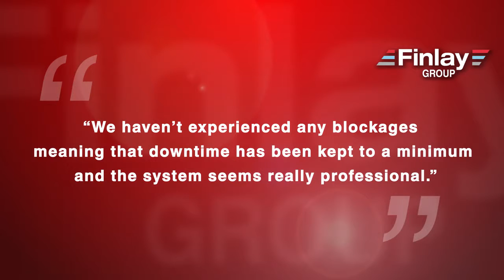Finlay Group - Tudor Griffiths Group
New Terex Finlay 883+ Spaleck Increases Performance at Tudor Griffiths Group

A new Terex Finlay 883+ Spaleck is powering through material at Tudor Griffiths Group as the company reports a surge in recycling rates at its headquarters in Shropshire.

Tudor Griffiths Group has made the investment in the plant, supplied by Finlay Central, to ensure it continues to measure up to high environmental performance targets.

Almost 90 per cent of incoming waste to the company’s Wood Lane site is now recycled.

Tudor Griffiths Group was established in 1874 and has over 30 years’ experience in the waste and recycling business.

Located within 200 acres on the edge of Ellesmere, near to the Welsh border, Wood Lane has been an important quarry site since the beginning of the 20th century.

Today, as well as continuing to operate as a high-quality sand and gravel pit, it is the headquarters of Tudor Griffiths Group, who are leading suppliers of construction materials, building supplies, ready-mixed concrete, waste management and recycling.

Also located on the site is a material recycling facility, a landfill and a concrete mixing plant.

At Wood Lane, the inert material brought to the site is fed by excavators in to the Terex Finlay 883+ Spaleck.

The fines produced are used for landfill restoration, while the middle grade, at sizes 75mm to 20mm, go through a density separator and picking station to be sold as clean aggregates. The plus 70mm oversize is put through a crusher.

John Pugh, Waste Manager at Wood Lane, said: “The Terex Finlay 883+ Spaleck is producing saleable construction aggregates with a far cleaner mid-size product.

“We haven’t experienced any blockages meaning that downtime has been kept to a minimum and the system seems really professional.

“The main benefits are the steel feeder, which takes the brunt of the heavy material and the double deck Flip-Flow screenbox. In the past we’ve not found this easy to process, but the new plant is working very well.”

Tudor Griffiths Group worked with Neil Bailey, of Finlay Central, part of the Finlay Group, to introduce the plant to the site. He said: “The capabilities of the Terex Finlay 883+ Spaleck are incredible and it is enabling Tudor Griffiths Group to process a very difficult material.

“The German designed heavy-duty vibrating screen allows the plant to produce throughput that is almost completely blockage free, due to the 3D and Flip-Flow technology.

“The Flip-Flow screening system also allows finer material to be processed in more difficult weather conditions.”

Finlay Central has supplied 10 machines to Tudor Griffiths Group in a long-standing partnership that has been in place for more than 17 years.

Mr Pugh added: “This latest machine is perfect for what we wanted and helping us to achieve land-fill diversion.

“We’ve seen a great performance so far with increased throughput and the service and maintenance package we get from Finlay Central is great.”